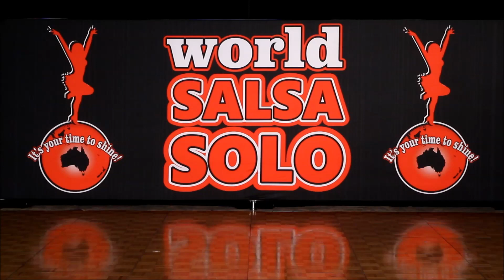World Salsa Solo 2015 - Amateur Partnered Salsa Cabaret Couples - Camilo Paz & Elia Garcia